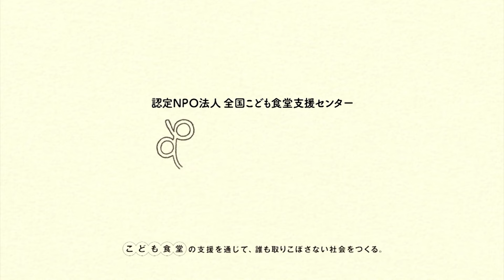宮古島を離れて生活する本当の理由！！！！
今回は沖縄の宮古島を離れて東京で音楽活動をする平良真輝(タイラ マサキ)さんをインタビュー！！
■M C
宮古島出身の歌手でもあり親善大使でもあるYAASUU(ヤースー）

宮古島出身でビーチサッカー日本代表のTAKU(タク)

バンド活動をするために東京に上京してきた平良真輝(タイラ マサキ)さん

■編集
宮古テレビ株式会社